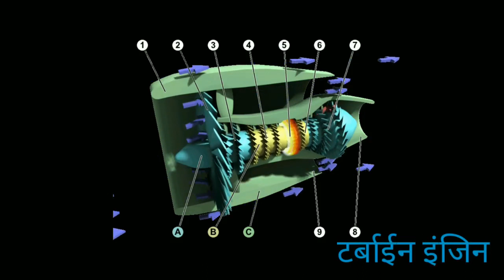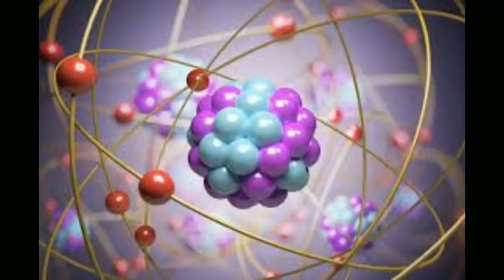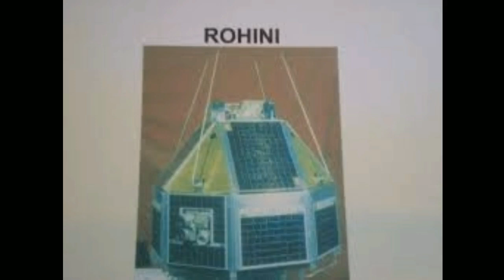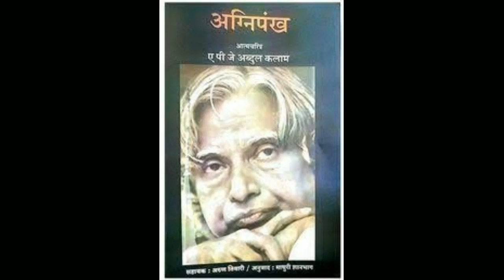मिसाईल मॅन डॉ. ए.पी.जे. अब्दुल कलाम माहितीपट